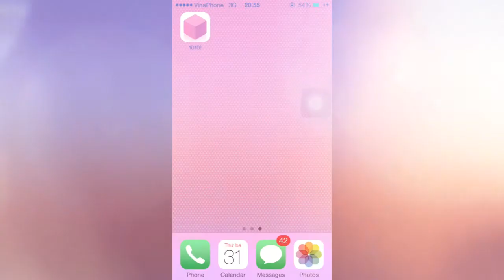1010! - Game xếp hình đến chết - iOS/Android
1010! - Game xếp hình đến chết - iOS/Android